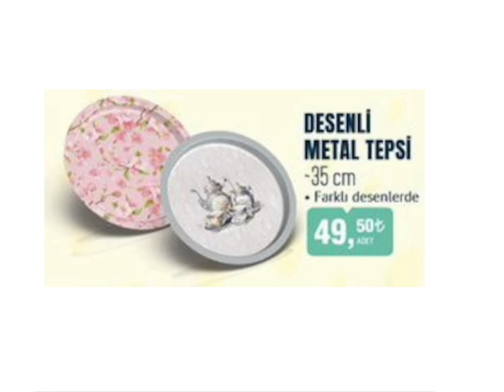BİM ÇEYİZ PAKETİ/2-8 AĞUSTOS 2024 AKTÜEL KATALOĞU/GİYİM/ELEKTRONİK/MUTFAK GEREÇLERİ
bim 2-8 ağustos 2024 aktüel ürünler kataloğu çıktı mutfak gereçleri, elektronik, giyim ve çeyiz paketi geliyor ihtiyacı olan herkese iyi alışverişler dilerim